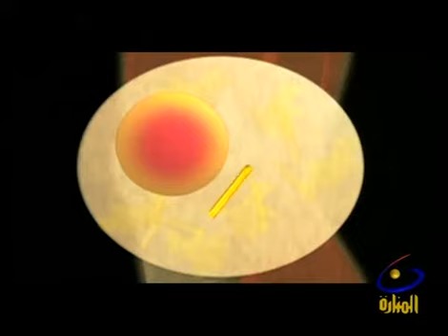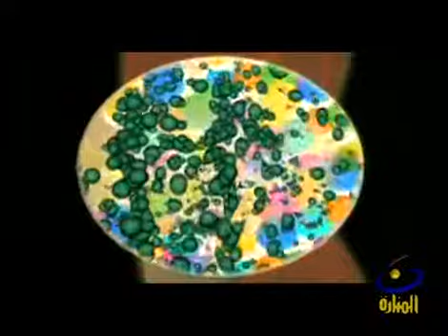ببساطة التهاب المفاصل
كلمات دلالية
العظام Orthopedic
 الركبة knee
 عظام bones
 مفاصل joints